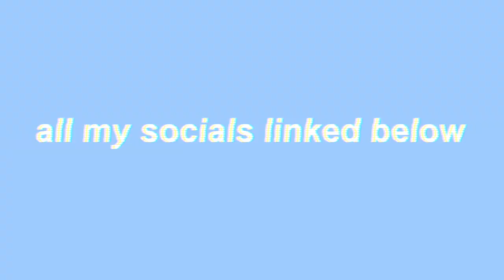MY BOYFRIEND PICKS MY OUTFITS ft rebellious | Amy Menzies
hey lovelies ,

my links -
My Twitter; amy_menziess ( yes with 2 s')

FAQ- Where are you from ? West Yorkshire , UK
What do you film with ? Canon 200d and canon eos m100